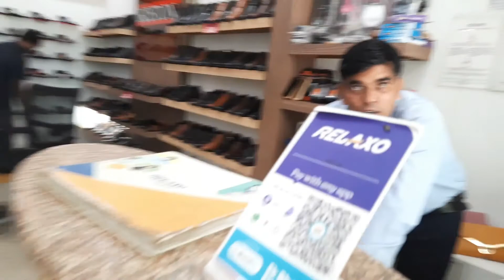Vashu ko fever aa gya || going to the doctor || # vlogs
Vashu ko fever aa gya || going to the doctor